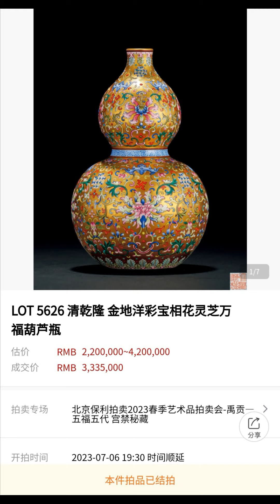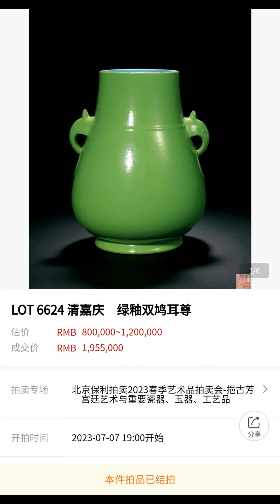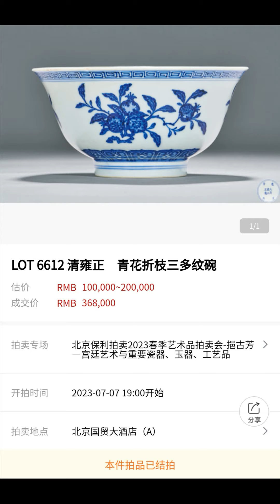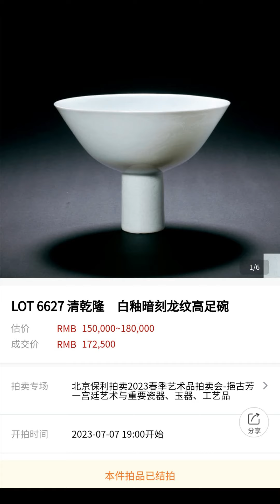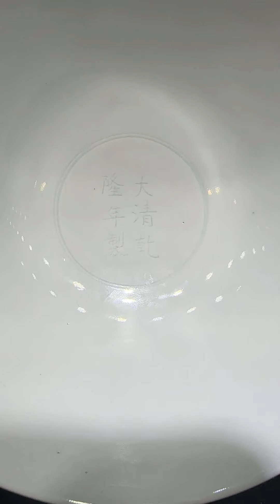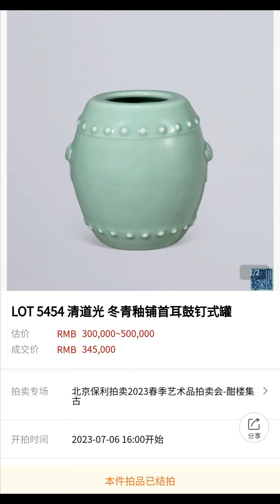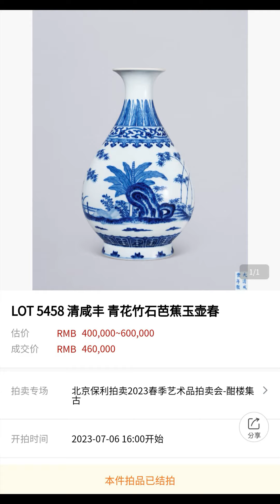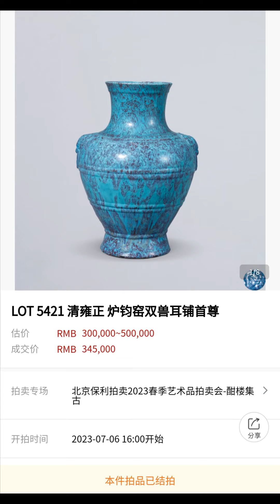[上手] 这些东西您见过几件? - 北京保利2023年春拍